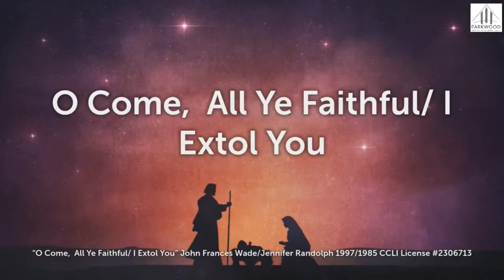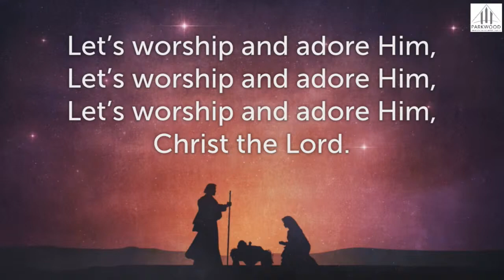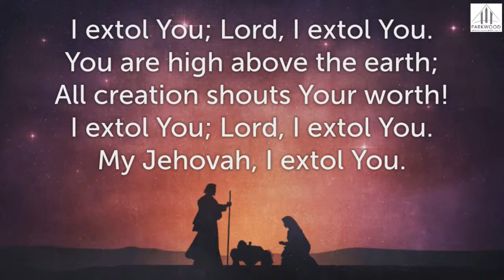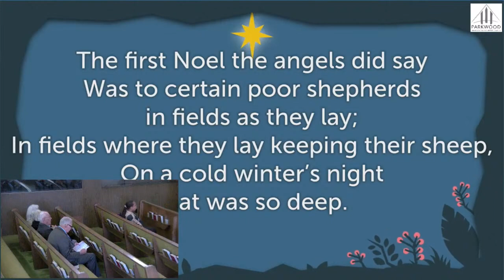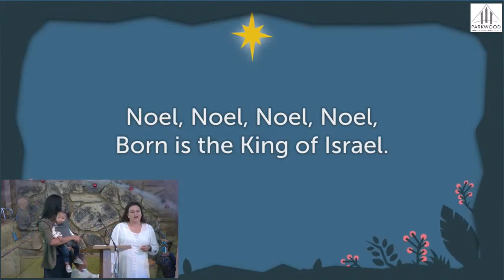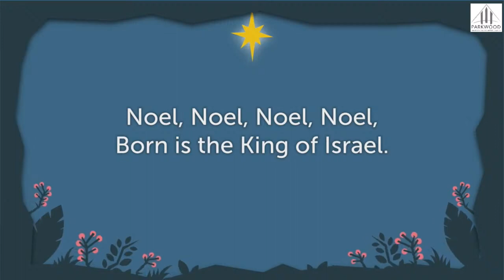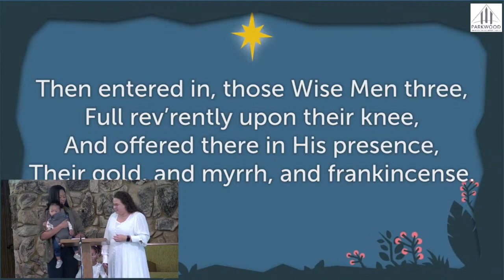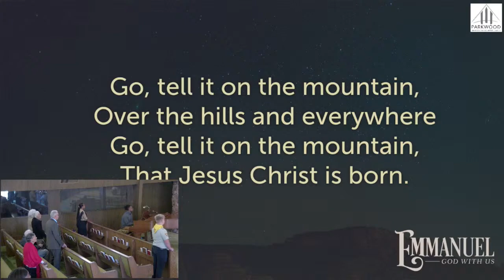Song Service - December 9th